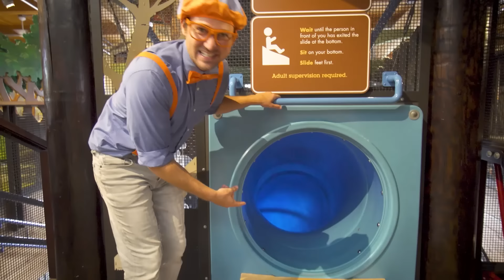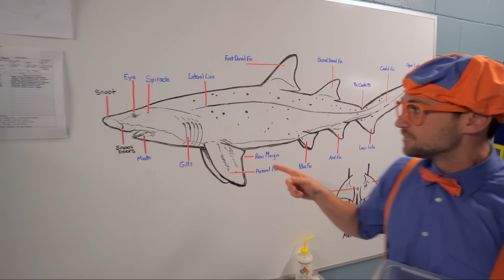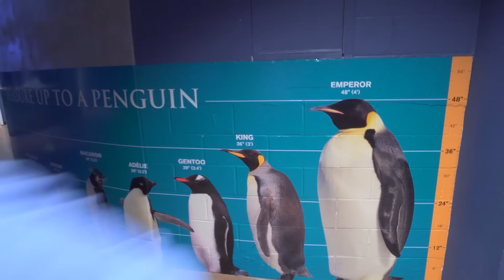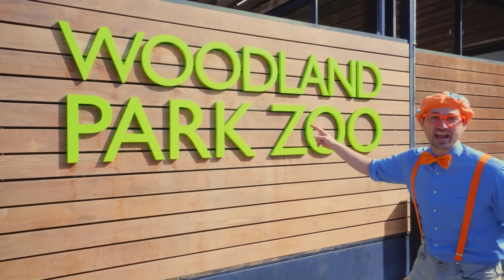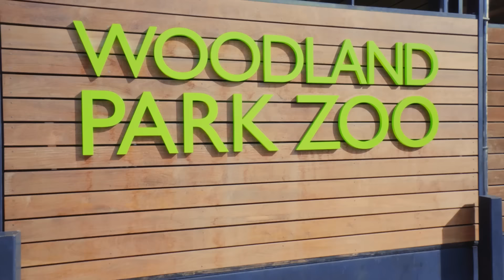Блиппи изучает ПАРАВОЗ 🚂🚂 | Обучающие видео для детей | Blippi Russian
Присоединяйтесь к Блиппи для тура на поезде и поездки на поезде в обучающем видео для детей.

00:00 Блиппи изучает поезд
10:59 Блиппи в интерактивном детском музее. Часть 2
26:05 Блиппи в приюте для животных
39:43 Блиппи идет в океанариум
1:01:31 Блиппи идет в поход
1:18:31 Блиппи играет с животными в зоопарке
1:31:28 Блиппи в детском развлекательном центре
1:45:58 Блиппи в Игровой зоне Гиггл Джангл
1:52:52 Блиппи и строительные машины